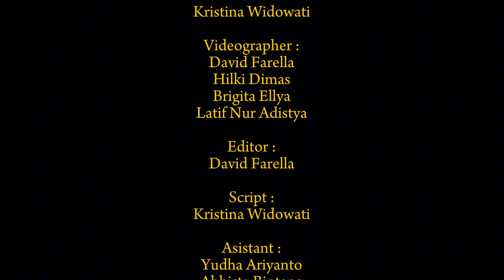JAWA TENGAH - Kristina Widowati finalis Putri Pariwisata Nusantara 2024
PUTRA PUTRI PARIWISATA NUSANTARA 2024 - TourismVideoCampaign Wisata#diindonesiaaja
JAWA TENGAH - Kristina Widowati

Dukung Dan Vote Provinsi mu melalui Link di App EL JOHN INDONESIA Atau platform website Kreen Indonesia melalui tautan klik untuk finalis putra dan untuk finalis putri

Inilah para finalis Putra Putri Pariwisata Nusantara 2024 yang menampilkan keindahan, keunikan, dan kekayaan dari setiap provinsi mereka

Saksikan keajaiban WisataDiIndonesiaAja dan temukan pesona yang luar biasa di seluruh Nusantara!

Dukung Dan Vote Provinsi mu melalui Link di Bio @putraputripariwisatanusantara